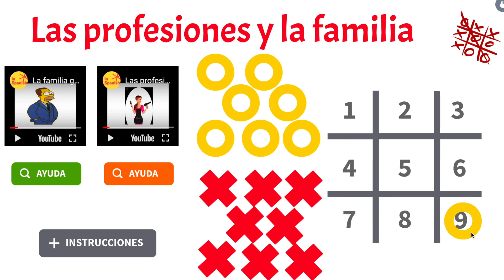Ejemplo juego profesiones